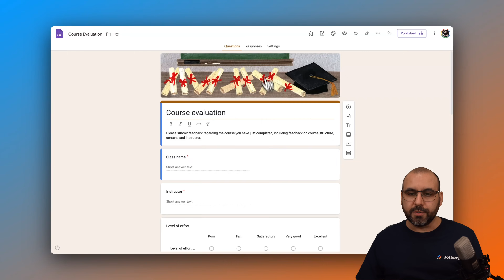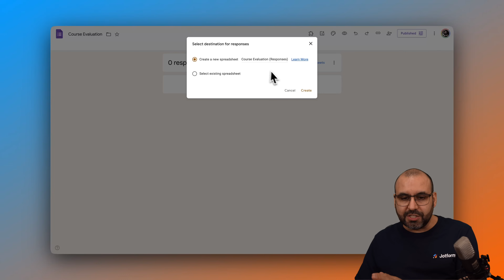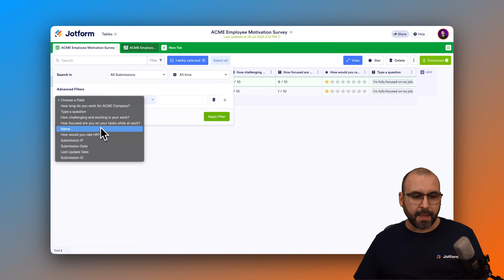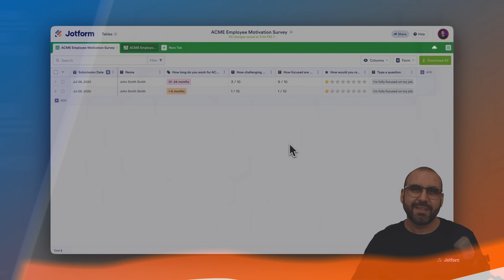Google Forms to Excel in Minutes | Quick Data Export Tutorial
📊 Need to export your form data for analysis, backups, or switching platforms?

Learn how to quickly export responses from Google Forms and Jotform into Excel — in just a few simple steps!

In this tutorial, you’ll discover:

- How to link Google Forms to Google Sheets
- How to download your Google Form responses as an Excel file
- How Jotform allows you to filter and export specific submissions
- Flexible export options in Jotform, including Excel, CSV, and PDF
- Why Jotform makes managing and exporting form data easier

Whether you’re organizing feedback, survey results, or registrations, this guide helps you keep your data accessible and shareable.

👋 ABOUT JOTFORM
Hi, we’re Jotform, a full-featured online forms platform that makes it easy to create robust forms and collect important data. Check us out
00:00 Introduction
00:11 Why Export Google Form Responses to Excel
00:38 Accessing Google Forms and Selecting a Form
00:57 Linking Google Forms to Google Sheets
01:19 Exporting from Google Sheets to Excel
01:54 Exporting Jotform Submissions to Excel
02:48 Filtering Jotform Submissions Before Export
03:17 Exporting All or Filtered Submissions in Jotform
03:40 Subscribe to Jotform